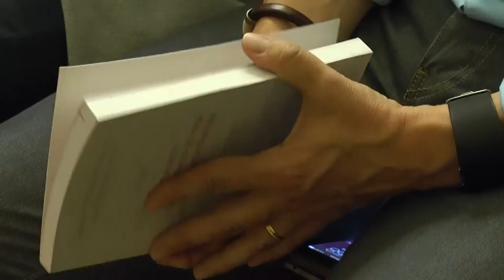La Diputación edita la guía de la transparencia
La Diputación de Castellón edita la guía de la transparencia